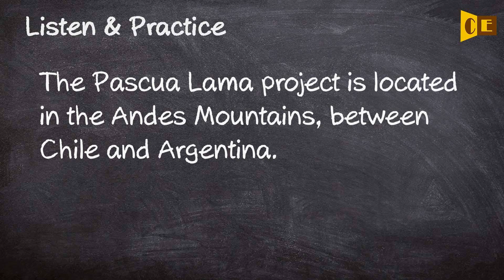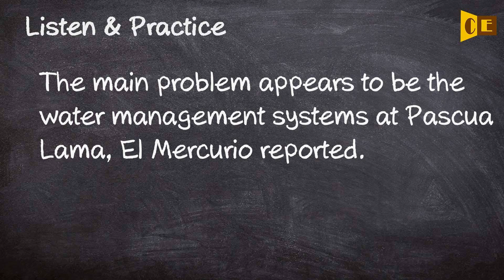Lama Pronunciation, Paraphrase, Listen & Practice